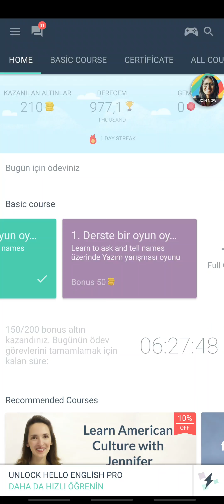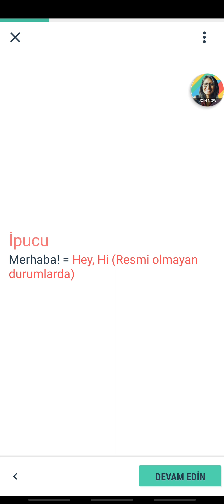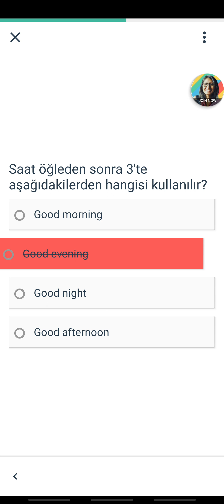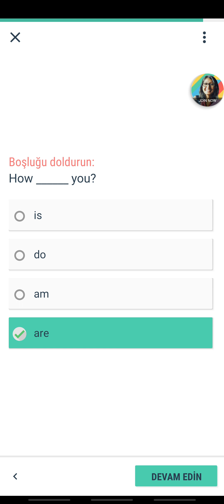free English lessons, lesson 2, greetings, and game free english lesson Turkce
free English lessons, lesson 2, greetings, and game